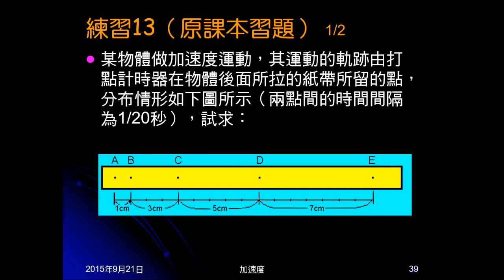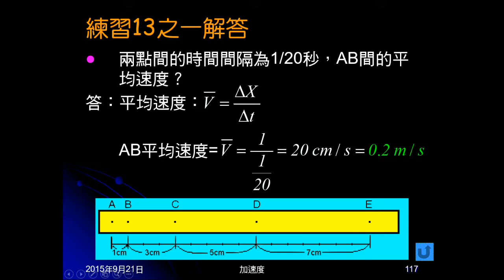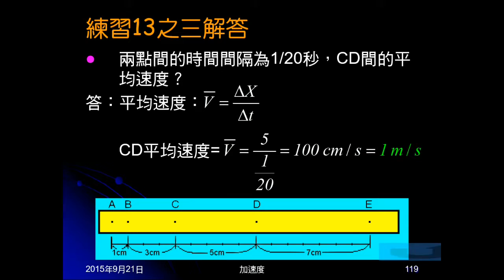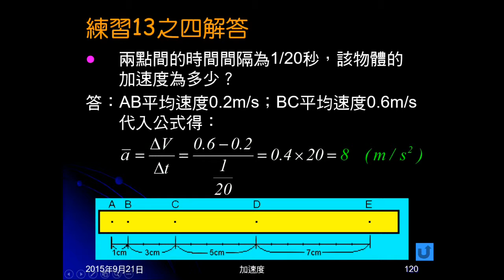104學年國三理化＿直線運動35：練習13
練習13為有數據的打點計時器圖，問平均速度及加速度。